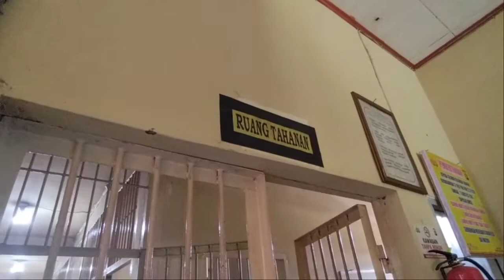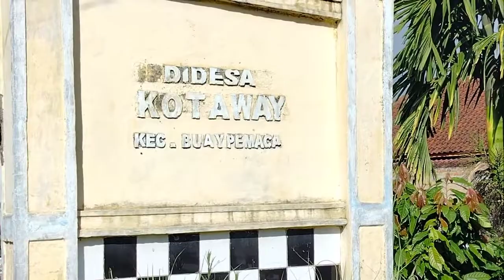Oknum Kepala Desa di OKU Selatan Gauli Warganya Sendiri